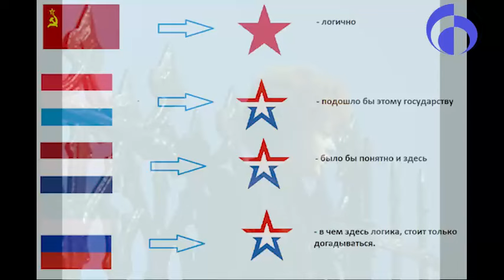Нас господа, да-да, да-да, к обману приучили... Волшебный голос Джельсомино.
9 марта 2024